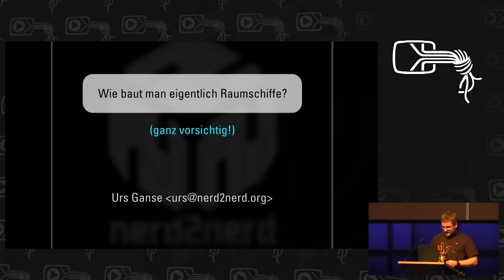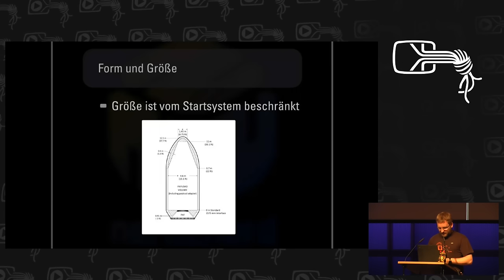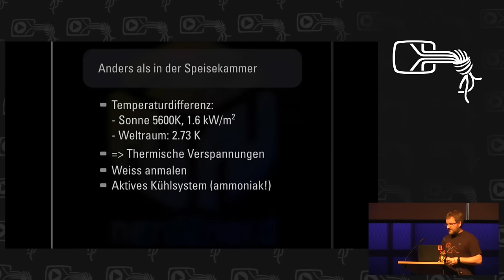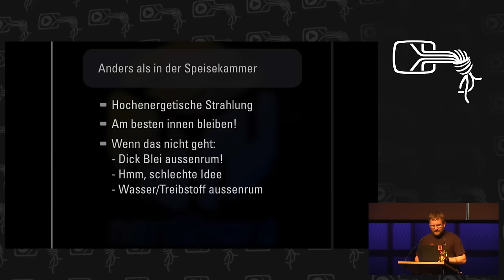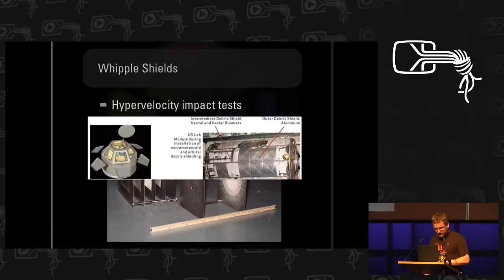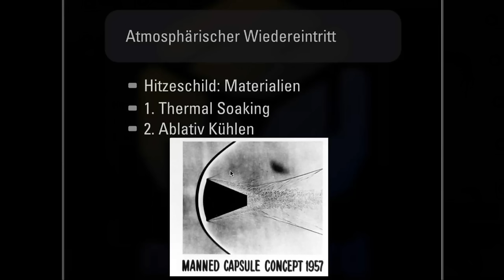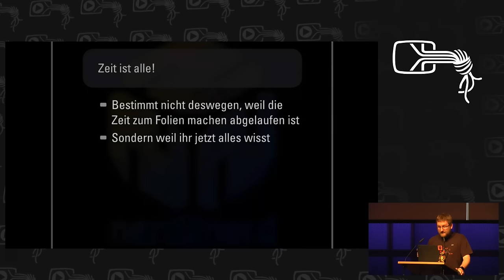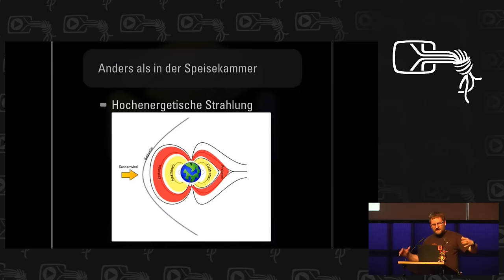GPN16: Wie baut man eigentlich Raumschiffe (urs)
Nach "wie fliegt man eigentlich Raumschiffe?" vor ein paar jahren: Wieder ein Vortrag voller unvernünftig viel interessantem Detailwissen über Raumfahrt und Raumschiffe.

Diesmal liegt der Fokus auf Designentscheidungen, die in die Konstruktion von Raumschiffen einfliessen: Welche Materialien, Bauformen und Farben sind für Raumschiffe geeignet? Warum ist gefriergetrocknete Erbsensuppe eigentlich ein ziemlich gutes Material für Hitzeschilde? Was tut man, wenn man von Meteoroiden getroffen wird?

Um die Länge in einem realistischen Rahmen zu halten, beschränke ich mich einfach mal auf die Raumschiffhülle.

urs